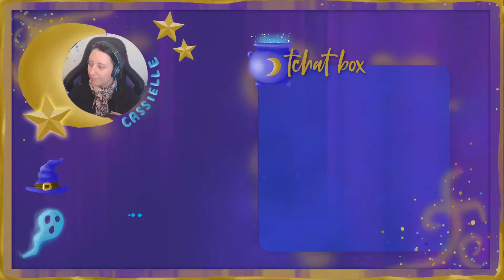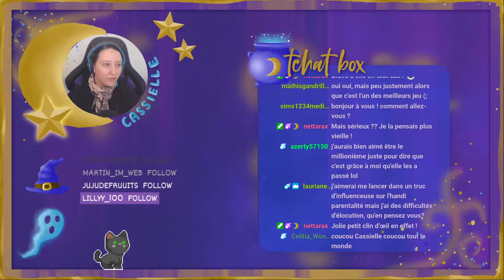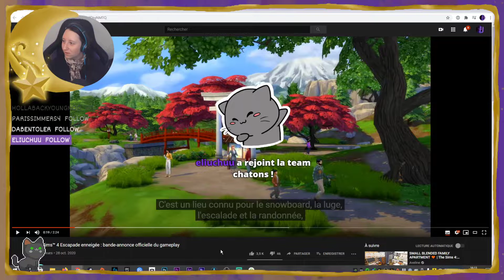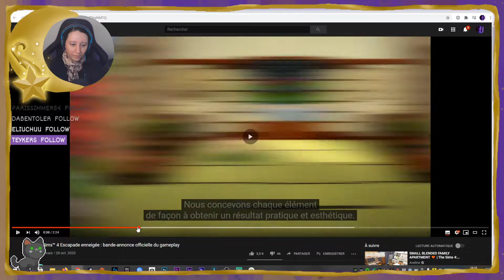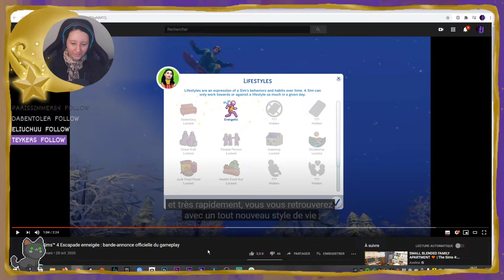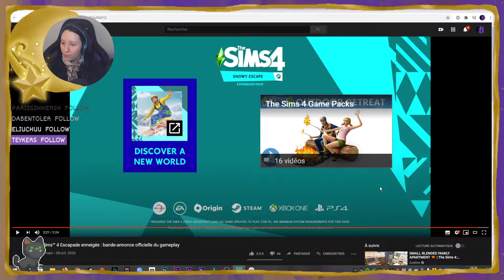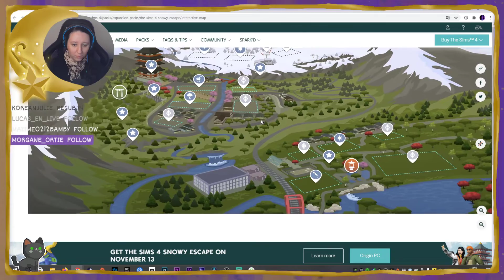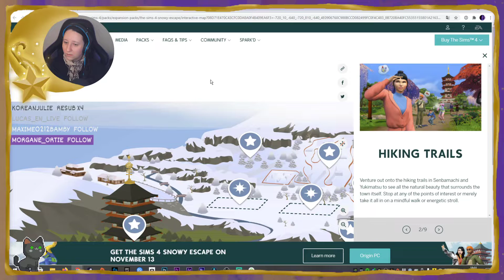🔴 REDIFF LIVE MAISON HALLOWEEN #3 | LES SIMS 4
Diffusé sur Twitch le 28/10/20

MERCI INFINIMENT pour votre présence incroyable, vos pouces bleus, vos gentils mots et votre soutien. C'est une superbe aventure que je peux vivre et partager avec vous, et votre bonne humeur et vos retours me touchent beaucoup ! Et pour aller plus loin, les liens de différents soutiens sont juste en dessous 😊

💜 S O U T I E N - Pour pouvoir faire des dons si vous le souhaitez

✨ MERCI AUX CHATONS D'OR ✨

► Odette CHARMAT
► muette
► miss nerva
► dodo fm
► Stassia 64
► Elodie
► Lauriane Martin
► aurélie L.
► laurie marin
► Nicolas Hochet
► Florian R.Y. Cosmos
► léASMR _

Me retrouver sur le net :

💜 G A L E R I E. S I M S. 4 - CassiopeiaFlouf
💜 T W I T T E R - Je papote de tout et de rien et partage quasiment tout ce que je fais avec les sims, viens me rejoindre
💜 T W I T C H - Lives (que je fais en simultané sur Youtube)
💜 D I S C O R D - pour la "communauté" de mes chaînes
💜 F A C E B O O K - Ma page où je partage aussi ce que je fais, pour ceux qui ne sont pas trop twitter
💜 T U M B L R - parce que j'aime bien bidouiller photoshop et publier là bas aussi
💜 I N S T A G R A M - Si tu veux suivre mes petites photos sims et irl

» QUESTIONS FRÉQUENTES  :

→ J'enregistre avec OBS Studio pour les vidéos, et j'utilise OBS Streamlabs pour les lives. Adobe Premiere pour les montages. Et mon micro est un Blue Yeti.
→  J'ai plusieurs let's play en cours sur la chaîne, donc j'alterne puisque tout le monde n'attend pas la même chose. Pas de date précise, mais ça arrive.
→ Je fais mes lives sur Twitch, mais vous avez toujours la rediffusion mise en ligne sur Youtube au moins un jour après.
→ Mon PC est une tour montée de toute part donc pas de marque à donner. 16Go de RAM, le processeur est un I7 8700, et la carte graphique une RTX 2070 super. Les Sims sont installés sur un SSD.
→ Je mets TOUTES mes constructions sur la galerie (sauf exception mais je le dis) et elles sont sur la galerie quand la vidéo du speed build ou de la visite sort. Pas avant. Les maisons de let's play ne sont sur la galerie qu'une fois finies.
→ J'ai tous les kits, packs de jeu et packs d'extension. Je suis également Game Changer donc je les ai en avance pour vous les présenter à chaque fois.
→ Mes préférences : Kit : Jour de Lessive et Mini Maisons. Packs de jeu : Être Parents, les packs de vacances, Monde Magique et StrangerVille. Packs d'extensions : Saisons, Chiens et Chats, Ecologie et A la Fac. (Et Îles Paradisiaques parce que le choix est compliqué).
→ Je ne conseille pas de contenu. Ce n'est pas à moi de vous dire dans quoi passer votre argent. Cela dépend de vos attentes et vos préférences de jeu. Pour vous faire un avis, vous pouvez retrouver des vidéos sur ma chaîne où je vous explique en détail le contenu de chaque kit, pack de jeu et pack d'extension »